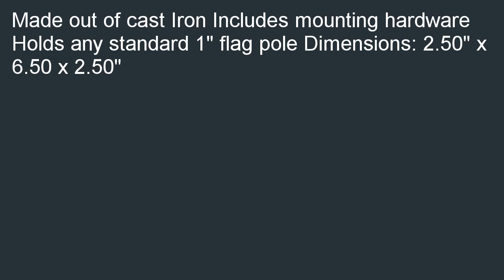Evergreen Flag Garden 9903001 Wall Mount Cast Iron Flag Pole Bracket White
Check best price and review at  B000VLT3VK/?tag=prosvidix-20 Evergreen Flag &amp;amp; Garden 9903001 Wall Mount Cast Iron Flag Pole Bracket, White on sale. You can purchase Evergreen Flag &amp;amp; Garden 9903001 Wall Mount Cast Iron Flag Pole Bracket, White.